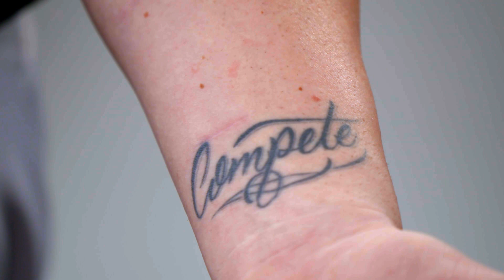Will Smith's Tattoos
Will Smith has two tattoos. One is a tribute to his Angels in the Outfield, and the other is a daily reminder.